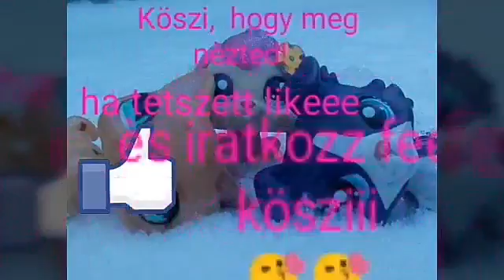Paraszt vagyok! (͡° ͜ʖ ͡°)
Best song ever. (ㅅ˘ㅂ˘)